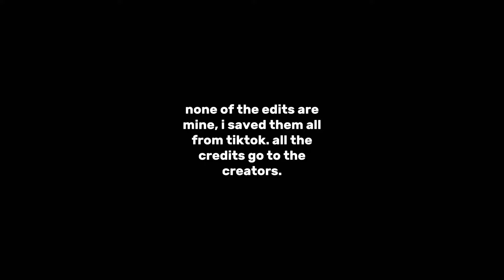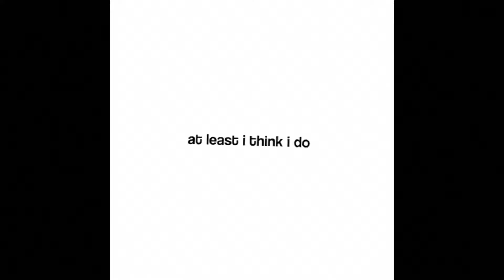my hero academia edits pt.44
my social medias if anyone is interested:

@x.sndy (anime videos)
@czglczk.alexandra (my cat, and tbh everything)

Twitter (X) :
@lexi_threadss (most of the time anime threads in english)

Wattpad:
@storyyyk (hungarian and english)